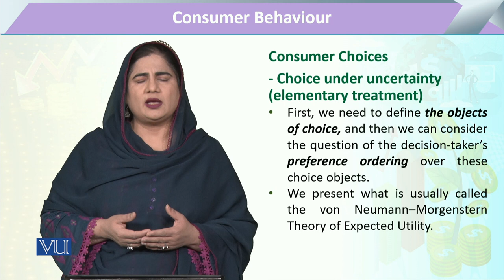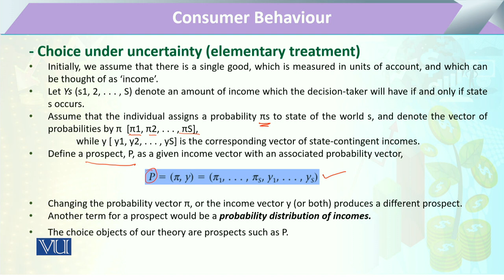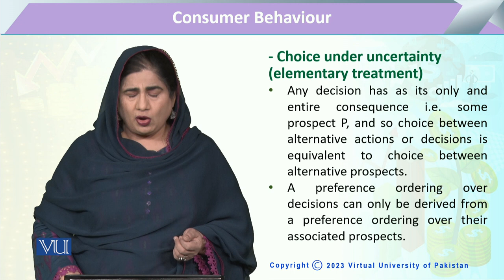Choice Under Uncertainty: Elementary Treatment | Microeconomic Analysis | ECO614_Topic104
Topic104: Consumer Behaviour - Consumer Choices,
Choice Under Uncertainty, Elementary Treatment,
By Dr. Sofia Anwar